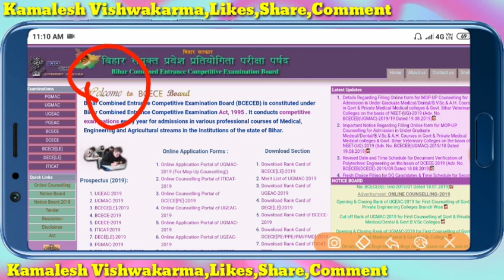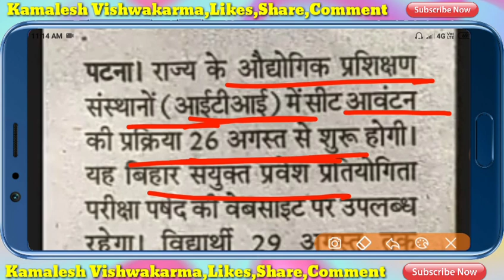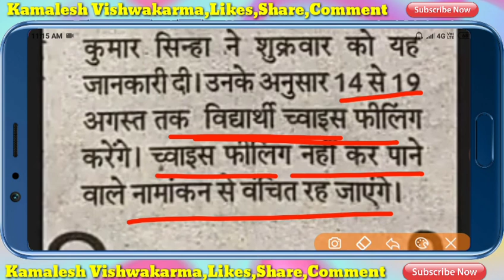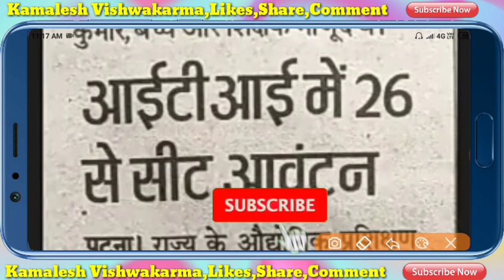Bihar ITI 2nd Counselling Date 2019,अब कब होगा काउंसलिंग,Counselling 2019,क्या करें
"धन्यवाद"